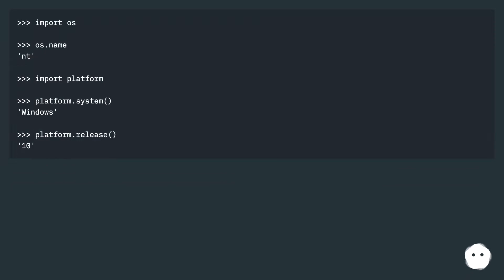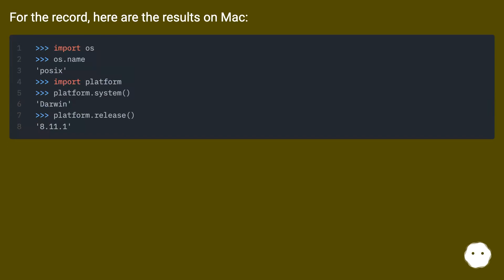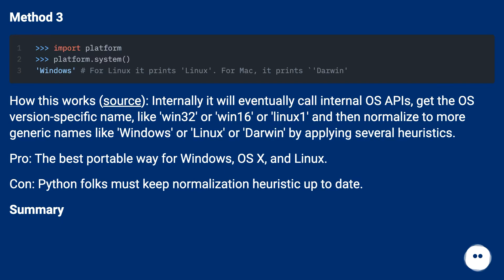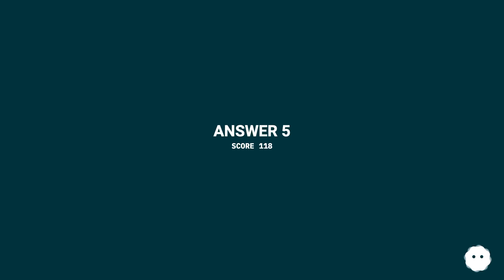How to identify on which OS Python is running on?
Chapters
00:00 How To Identify On Which Os Python Is Running On?
00:13 Accepted Answer Score 1270
00:40 Answer 2 Score 222
00:56 Answer 3 Score 149
01:10 Answer 4 Score 141
03:05 Answer 5 Score 118
03:20 Thank you